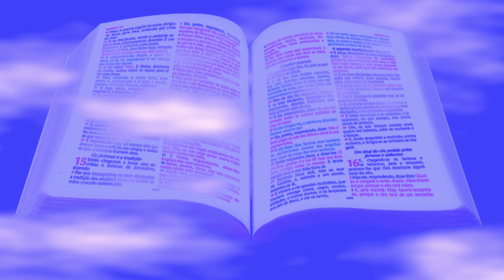BÍBLIA - LIVRO DOS SALMOS, CAPÍTULOS 4, 5 E 6